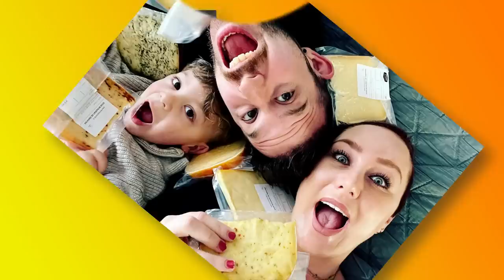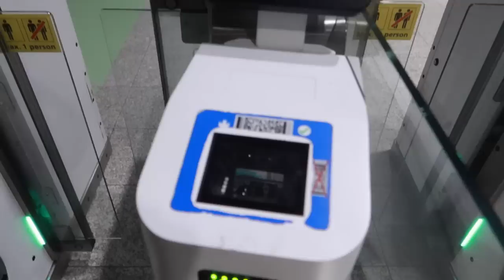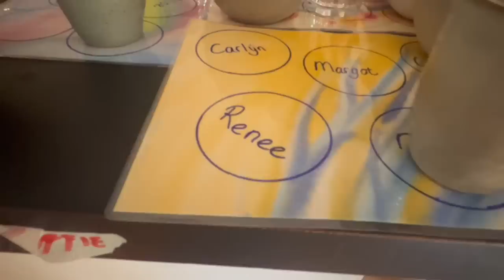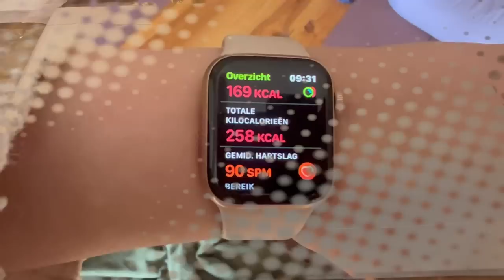RENEE IS MET LOTGENOTEN IN PORTUGAL VOOR EEN RETRAITE || #548 || MIJN BORST HEEFT KANKER